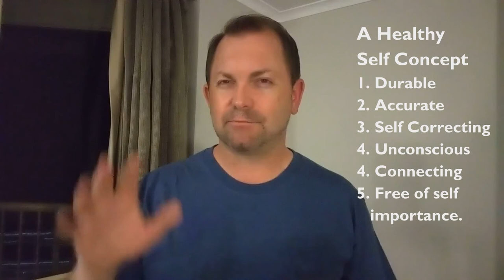Self Concept - What is it? - Transforming Yourself - by Steve Andreas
Steve Andreas - Transforming yourself - Book

Self Concept Model by Steve Andreas.
The book this comes from is Transforming Your Self by Steve Andreas.

Here Steve Andreas explores the self concept and how we create our identities.
This book certainly changed the way I viewed mindset, NLP, and the concept of myself.

Matthew Tait
Fork in road coaching

Anxiety Antidote - Calm Your Past, Your Present and Your Future

100 Ways to calm anxiety
Complimentary Ebook by Matthew Tait